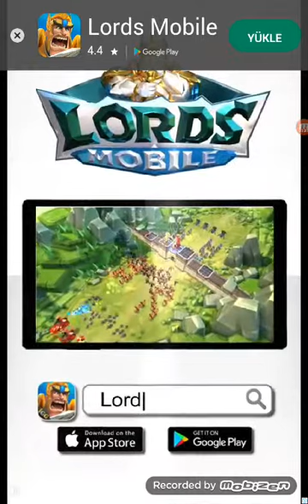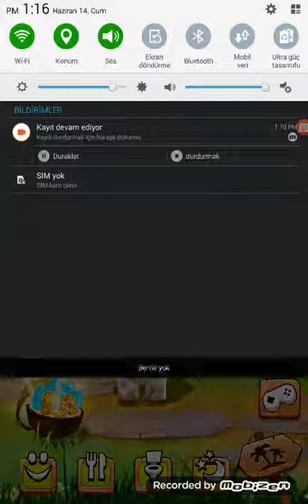Benim konuşan hankim 1